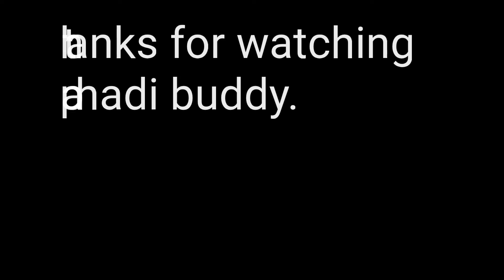Ep-2 tarakhund Temple ki rahasya mai baten.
tarakhund Temple ki rahasya mai baten.
baba ji ne battayi.